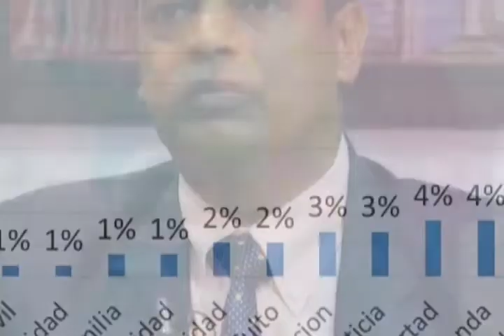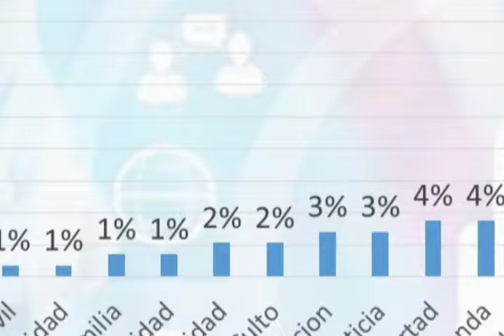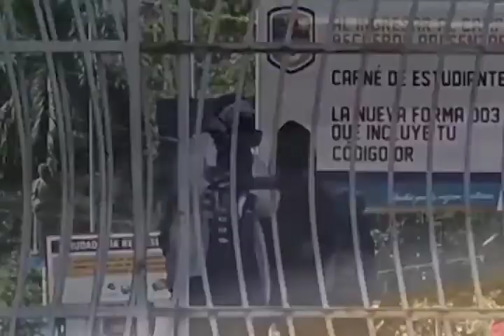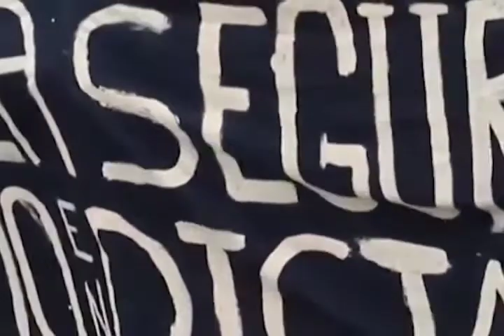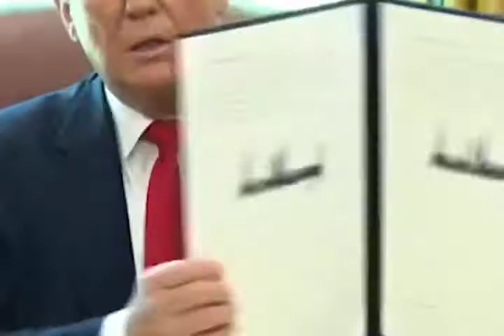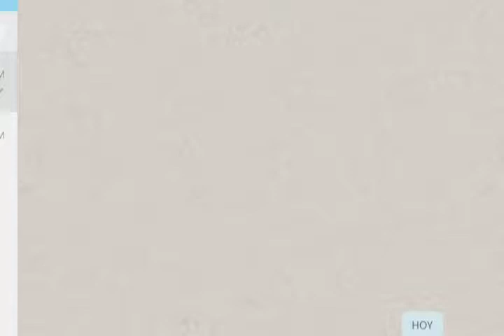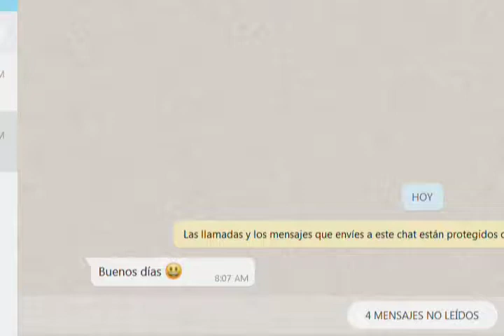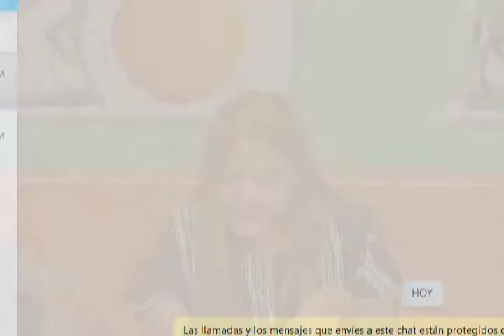De Mañana miercoles 26 06 2019